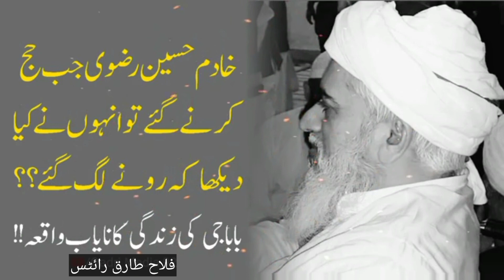Allama Khadim Hussain Rizvi Most Emotional Bayan || Falah Tariq Writes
Note: All ©Copyrights Are Reserved By a1writer. If AnyOne Will Try To Use Our Content Then They Will Face strike In That Case.